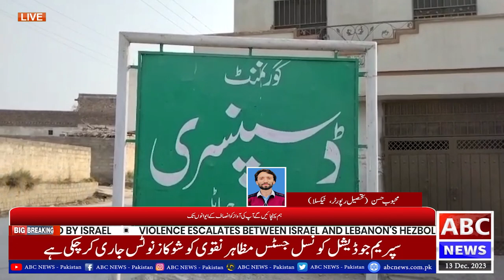Tehsil Taxila k awam ki Govenment se appeal || ABC NEWS PAKISTAN